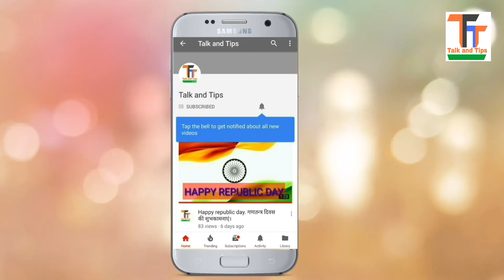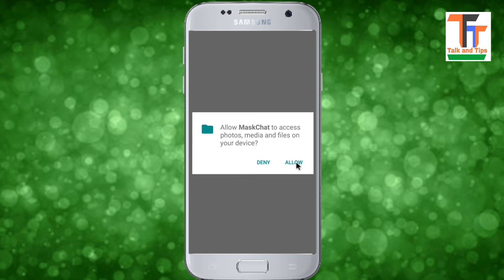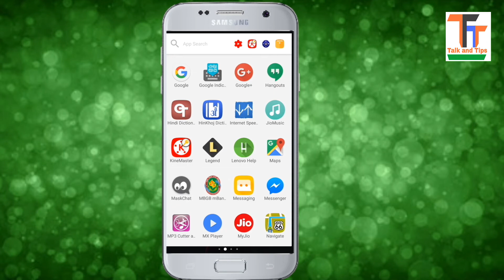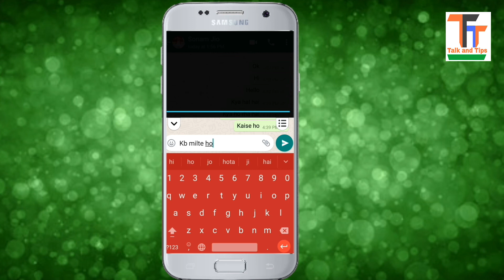How to hide whatsapp chat?How to hide whatsapp chat to other person.facebook me chat ko hide kre.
Howtsapp me chat ko kaise hide kre.
Whatsapp chat को कैसे करे।
 to hide whatsapp chat?How to hide whatsapp chat to other person.facebook me chat ko hide kre.
Hide chat typing on whatsapp and face book.
WhaChat करते समय अपने chat को कैसे छुपाये।
How to hide and unhone personal chat in whatsapp.
Apne chat ko hide kre.
by talk and tips.Talk and Tips